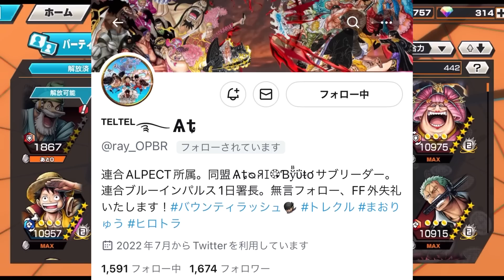【問題】この中で1番強いのは誰でしょう【バウンティラッシュ】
カヤの修正はよ